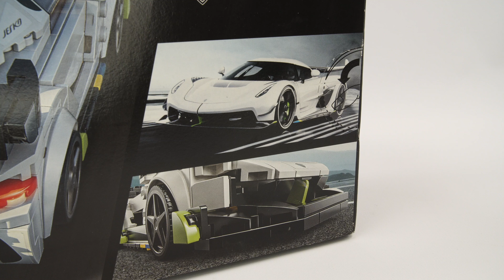LEGO Speed Champions 76900 Koenigsegg Jesko - Speed Build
This video is intended for adult fans of LEGOS (AFOL) or for people interested in seeing a LEGO model is assembled before purchasing. All opinions in this review video are my own.